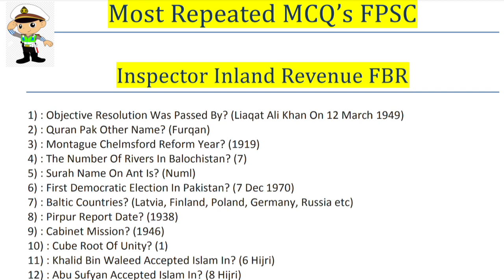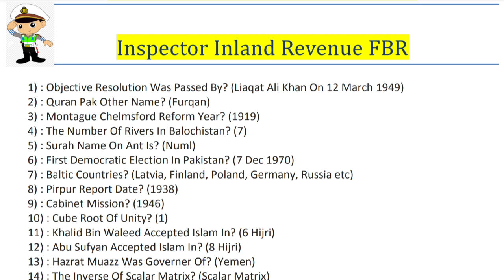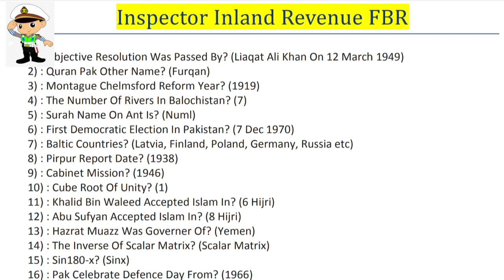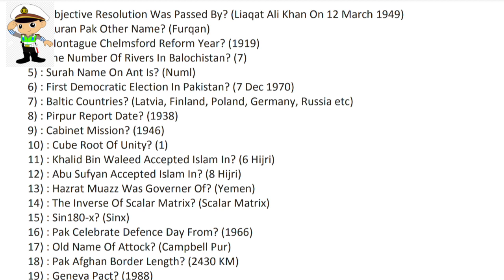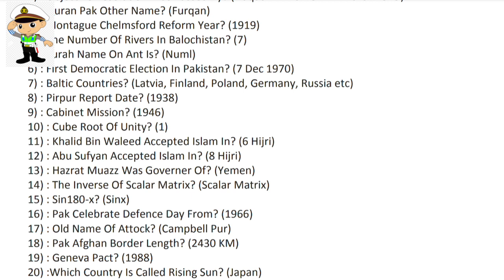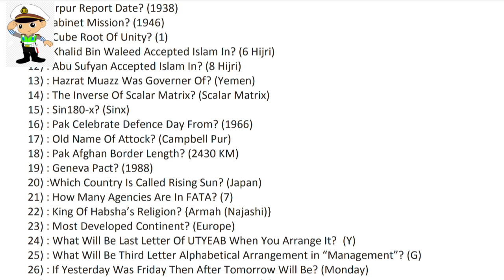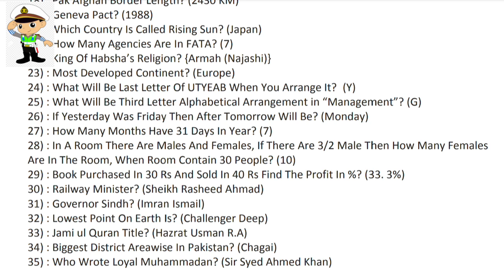Guess Paper PDF Town Officer Municipal Officer Most Repeated Questions SPSC Sindh Government Jobs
20 Guess Papers
More than 2k One Liner Notes